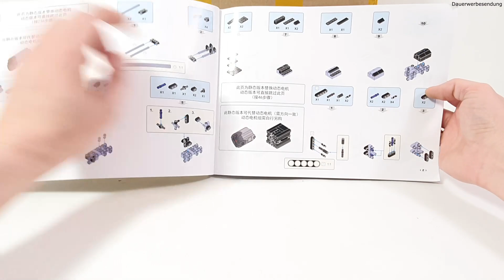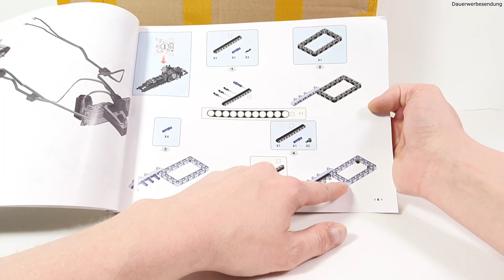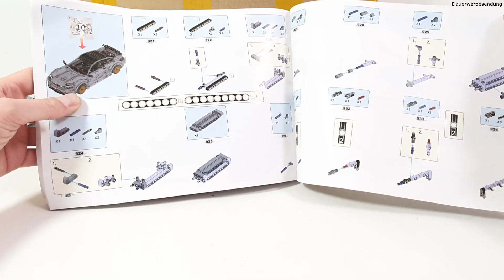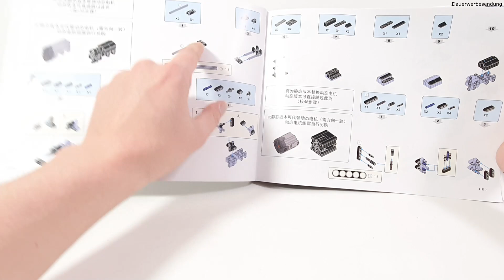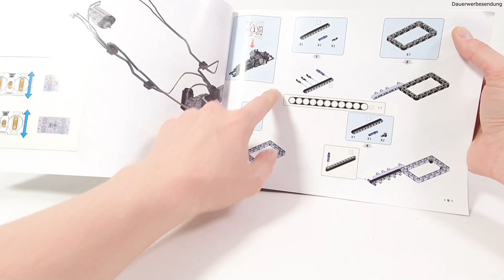Aufbau Teil 1 zu CaCo's C005 Super Car C63 AMG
*bei Amazon

*bei AliExpress

0:00 Einleitung
4:29 Schritt 1
9:53 Schritt 2
15:25 Schritt 3
20:14 Schritt 4
24:42 Schritt 5